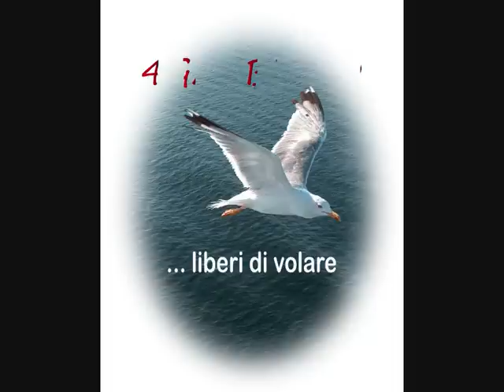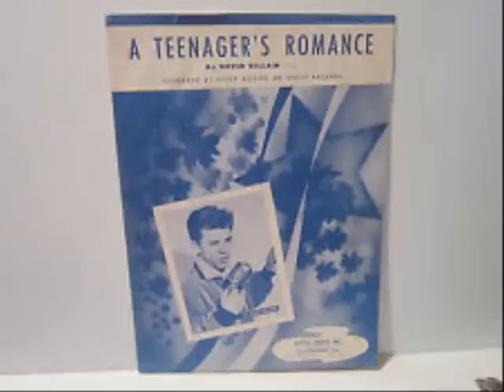A TEENAGER'S ROMANCE Ricky Nelson